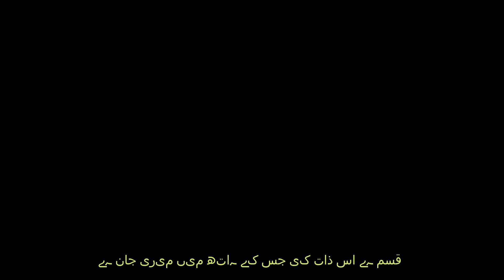SAHIH AL- BUKHARI HADITH NO.14 | ARABIC,ENGLISH & URDU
Ṣaḥīḥ al-Bukhārī (Arabic: صحيح البخاري‎) is one of the Kutub al-Sittah (six major hadith collections) of Sunni Islam. Whereas, out of all these six major books, the collection of prophetic traditions, or hadith for Sahih al-Bukhari, was performed by the Muslim scholar Muhammad al-Bukhari. It was completed around 846 AD / 232 AH. Sunni Muslims view this as one of the two most trusted collections of hadith along with Sahih Muslim.[1][2] The Arabic word sahih translates as authentic or correct.[3] Sahih al-Bukhari, together with Sahih Muslim is known as Sahihayn.

Abū ‘Abd Allāh Muḥammad ibn Ismā‘īl ibn Ibrāhīm ibn al-Mughīrah ibn Bardizbah al-Ju‘fī al-Bukhārī (Arabic: أبو عبد الله محمد بن إسماعيل بن إبراهيم بن المغيرة بن بردزبه الجعفي البخاري‎‎; 21 July 810 – 1 September 870), or Bukhārī (Persian: بخاری‎), commonly referred to as Imam al-Bukhari or Imam Bukhari, was a Persian[6][7][8] Islamic scholar who was born in Bukhara (the capital of the Bukhara Region (viloyat) of Uzbekistan). He authored the hadith collection known as Sahih al-Bukhari, regarded by Sunni Muslims as one of the most authentic (sahih) hadith collections. He also wrote other books such as Al-Adab al-Mufrad.